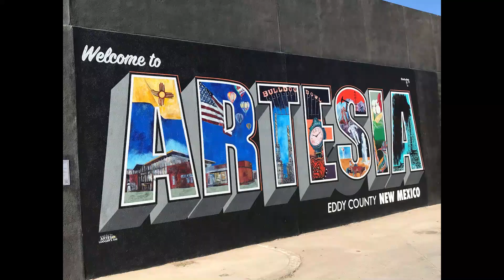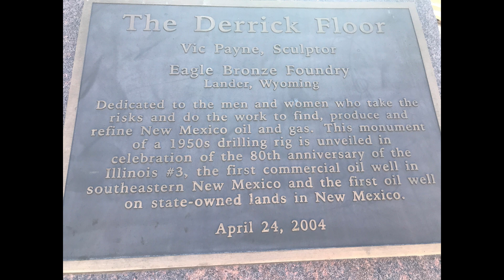Америка. Маленький городок с большими скульптурами.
2022 Artesia, New Mexico. Small city with big sculptures.